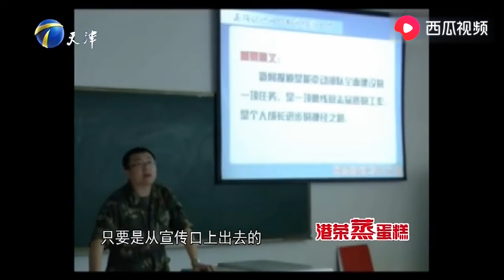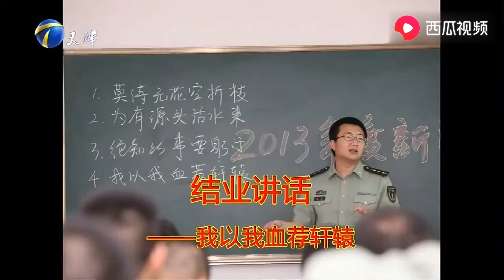【爆笑綜藝場】非你莫屬-職場：29歲小夥年紀輕輕竟是副營級上尉，曾高考數學差兩分滿分！